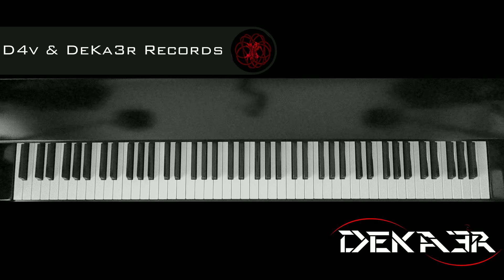🔴 IRL - ESTUDIOS PROFUNDOS DE PIANO - FA SOSTENIDO MAYOR - ESCALAS EN OCTAVAS - 201